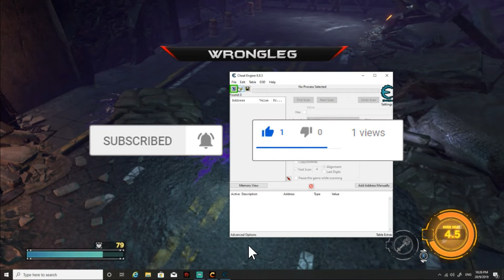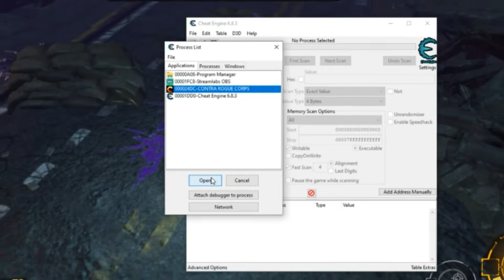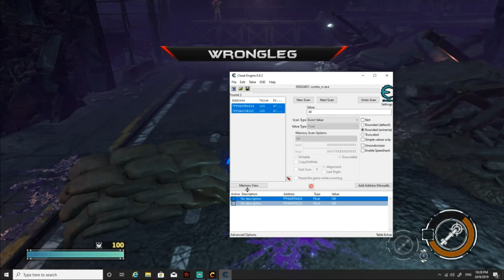Contra Rogue Corps Cheat Engine 🔴 Infinite Life